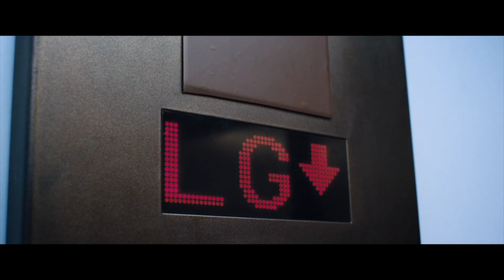Late Shift Full Game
Forced into a brutal London heist, you must choose your own adventure in this interactive cinematic experience with adaptable storylines that lead to one of seven conclusions.

My opinion about this game is if it had a better budget it could've been good. The actors, storyline, wasn't the best compered to The Complex but had potential, the ending I received was not what expected either, no what happen to the girl, what happen to the lady tied up with tape on the chair, was their bodies ever found. It left me with so many questions and didn't make me feel I was part of the story. However if you feel like getting it well know that it can go two ways thumbs up or down, don't get me wrong everyone that made this game possible are very talented, it just needed a little more to be successful as they thought it would be.

What's up guys I hope you enjoy every second of the video, if not let me know down below on what I can improve and if there's anything you like to see in the future, anyways stay safe and have a great day!